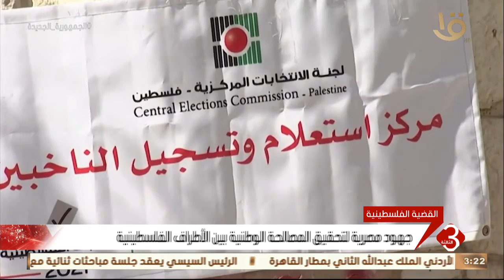نشرة الثالثة | جهود مصرية لتحقيق المصالحة الوطنية بين الأطراف الفلسطينية